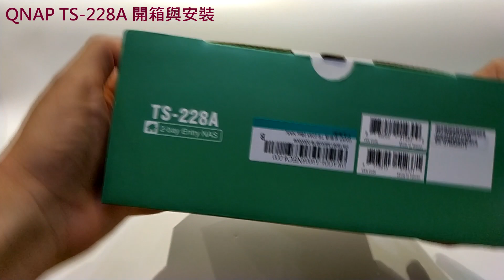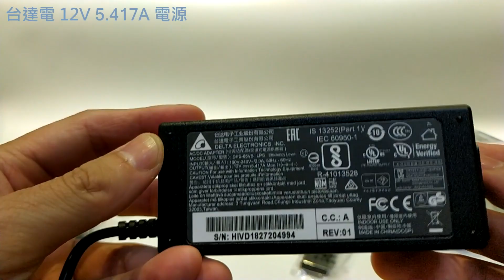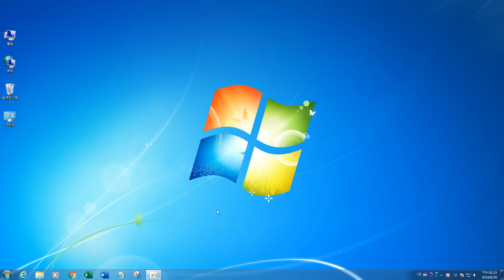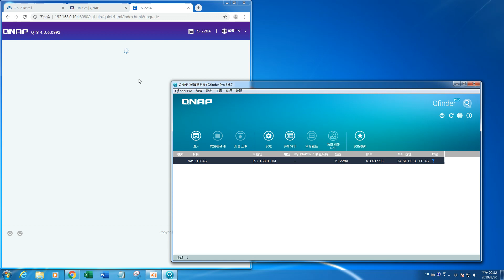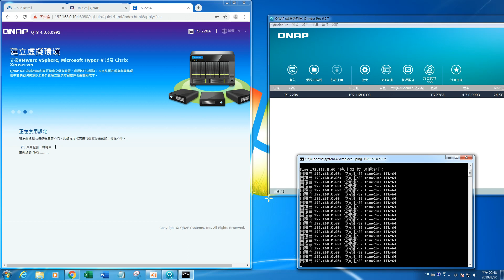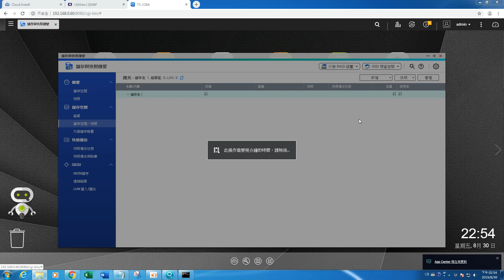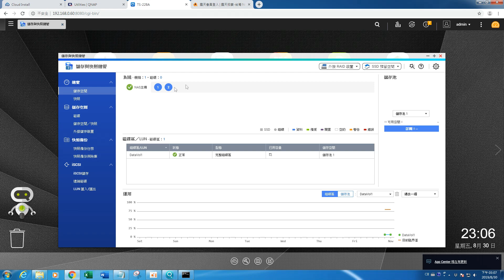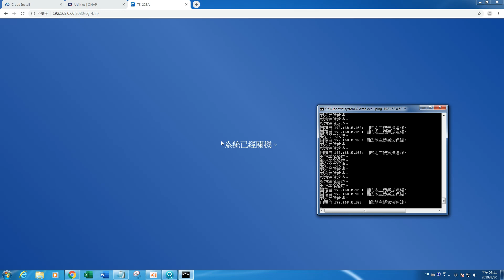QNAP TS 228A 開箱與安裝測試